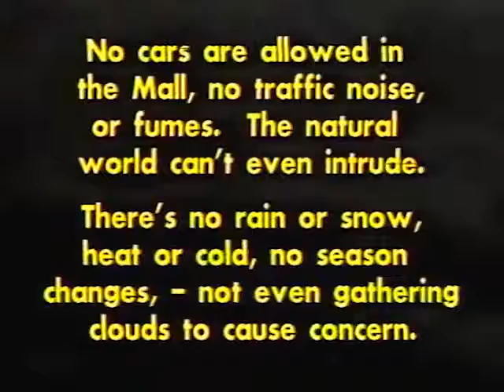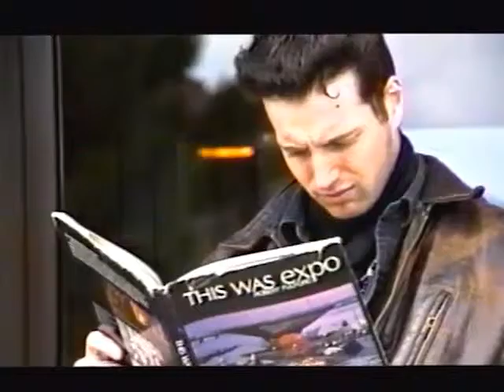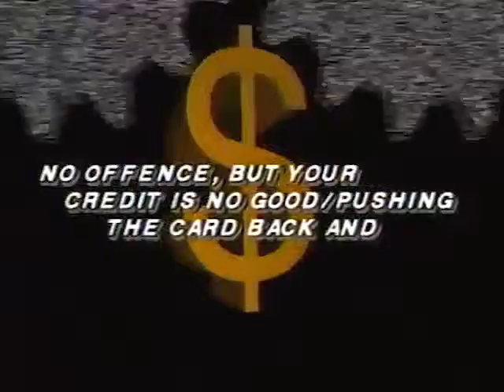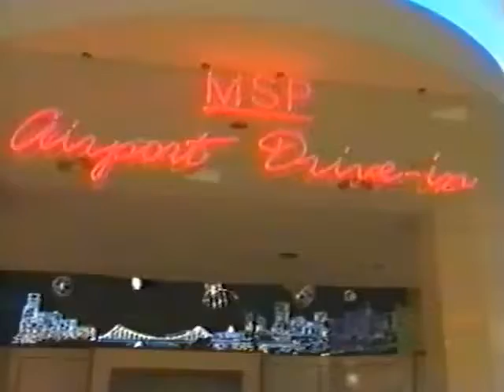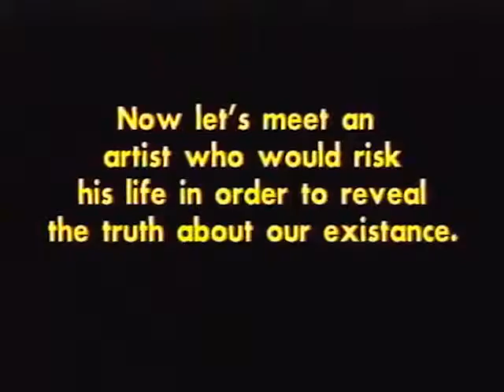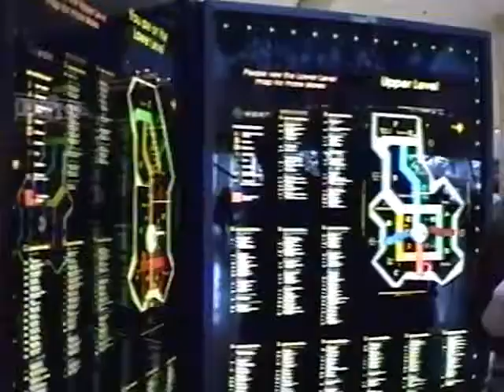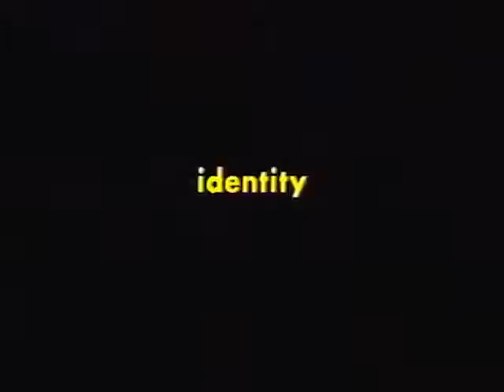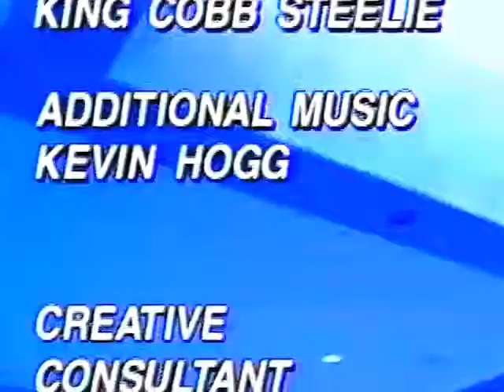Beyond Malls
Beyond Malls by Kevin Hogg
(long version) 1hr. 30min